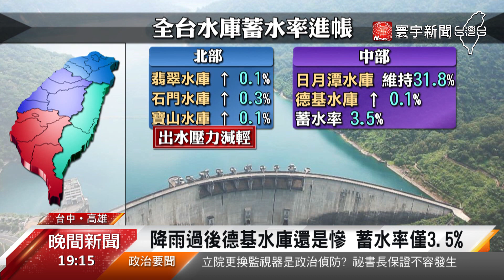德基水庫水位小幅回升 仍無法解除供五停二限水｜寰宇新聞20210429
鋒面替中南部帶來雨勢，不過中部的德基水庫蓄水率依舊只有3.5%，對此台中氣象站認為，這波雨勢根本不夠，無法解除中部供五停二的限水措施。至於南部水情是否有舒緩，經濟部長王美花評估表示，目前高雄水情燈號不至於惡化。